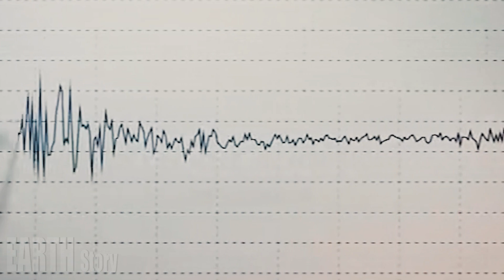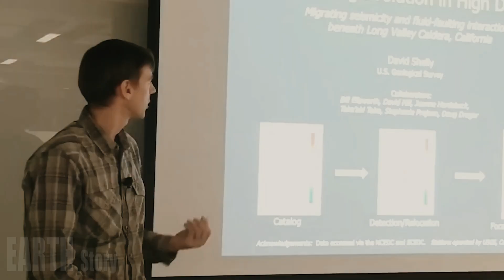Campi Flegrei IN DANGER, Europe's largest active caldera rumbles, millions of people at risk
The long-dormant volcano, known as Campi Flegrei, lies just west of Naples and, since the 1950s, has shown signs of reawakening with the potential to cause major damage if it erupts again.